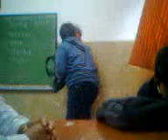pelea en el curso (broma)